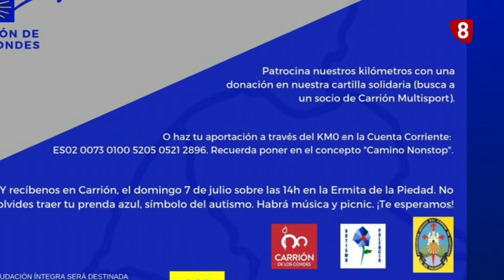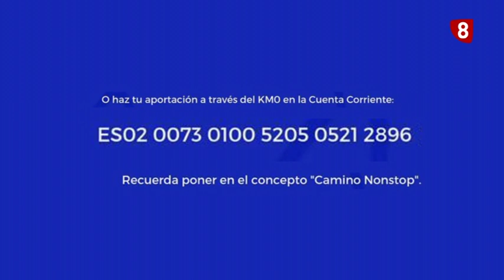Non-Stop por el Autismo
Carrión Multisport organiza un recorrido por el Camino de Santiago para recaudar fondos a favor de Autismo Palencia.